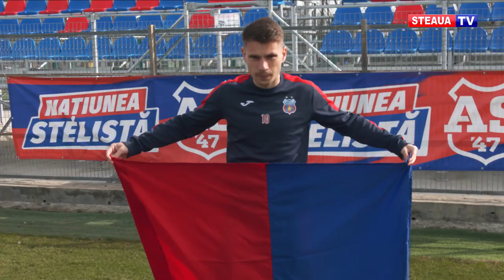Un an fără fanii Stelei în tribună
Steaua București se impunea, acum un an, cu 18-0 într-o partidă din returul Ligii a patra. A fost primul meci pe cochetul stadion de 1200 de locuri din complexul Ghencea, modernizat, dar și ultima partidă cu fanii echipei în tribună.
Printre marcatorii acelei întâlniri a fost și Rareș Enceanu, care și-a adus aminte cu plăcere de atmosfera creată de suporterii roș-albaștrii în sezonul trecut.